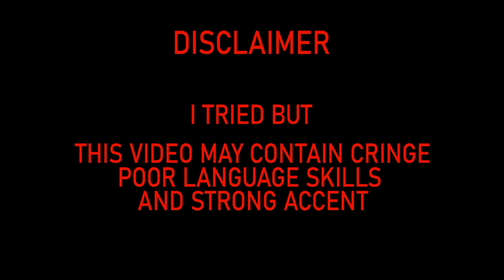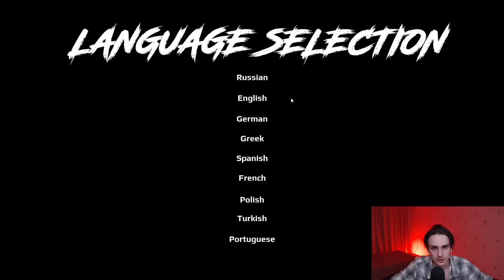I play the scariest game 2023! September 7th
🌻In this issue you will see the scariest game (for me, all games are the scariest).